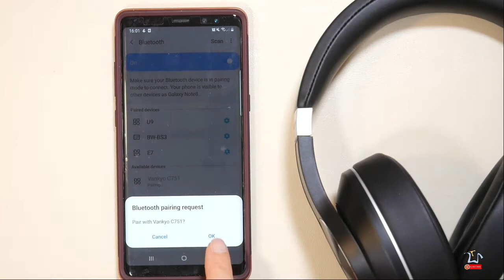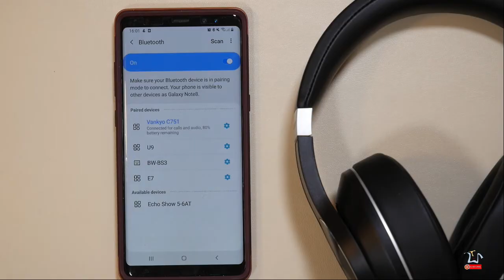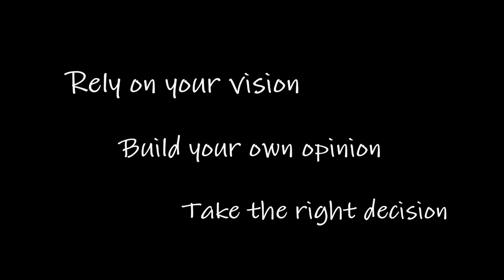Headset VANKYO Mod. C751 - Let's Rock Now!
Timestamps:
• 00:00 → Intro
• 00:08 → Unboxing
• 00:44 → Product Overview
• 01:20 → Charging
• 01:53 →Connect with a mobile device
                  (Wired connection, wireless connection, simultaneously connection)
• 03:50→ General Function & Audio Test
• 05:49 → Ending